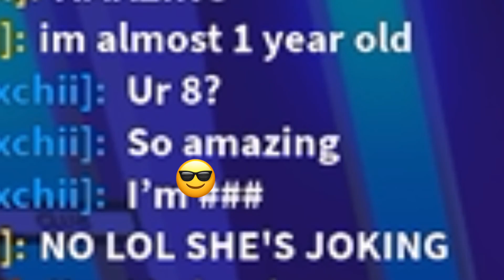STOP EXPOSING MY PRANKS PINKKKKK